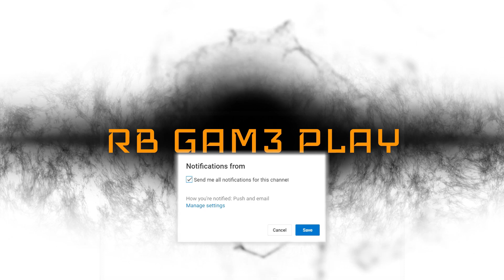Dota 2 - 7.22 Drow Ranger Silver Edge Is the easest way to win a game